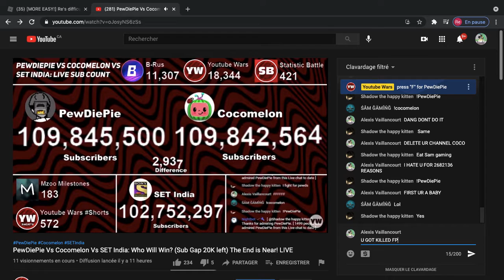PewDiePie is about to get passed in subs😭 So i disstrack cocomelon in chat...